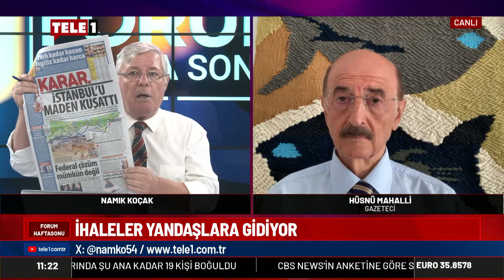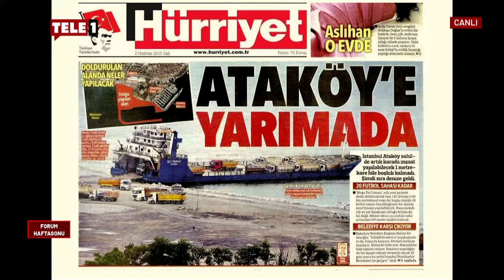Geleceğin savaşları nasıl olacak? | FORUM HAFTA SONU (21 Temmuz 2024)